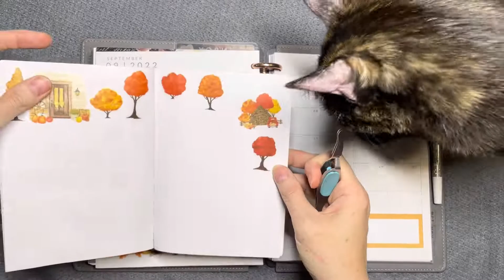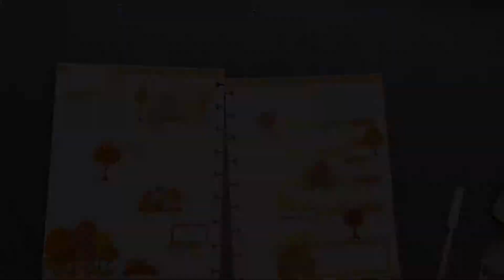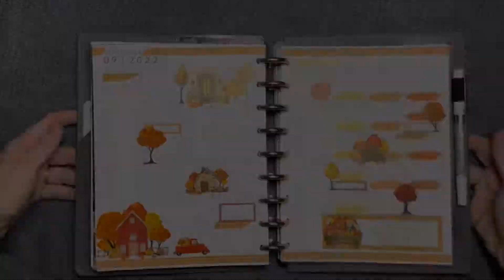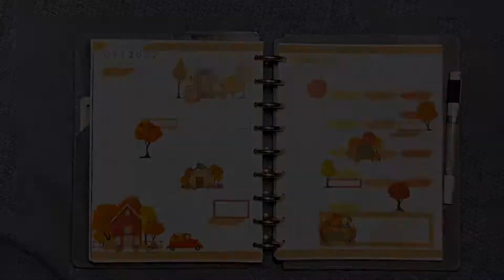Plan with Me: September Monthly Calendar: National Suicide Prevention Month 2022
Plan with me in my VB planner for the September 2022 calendar pages. September is National Suicide Prevention Month, which is very important to me.